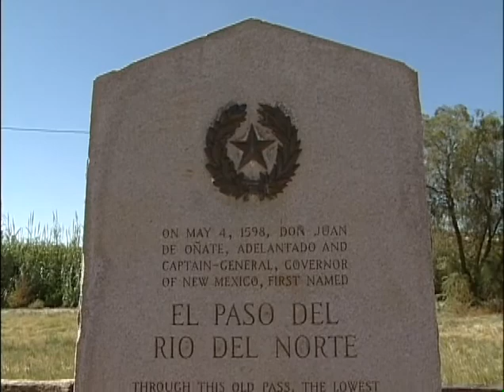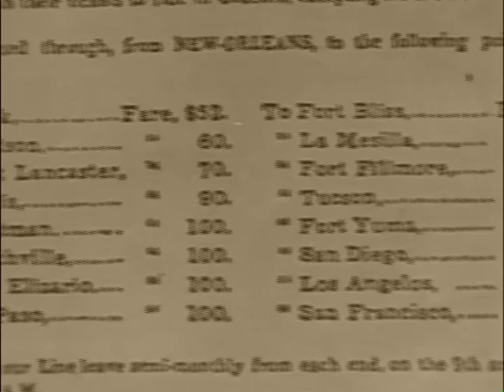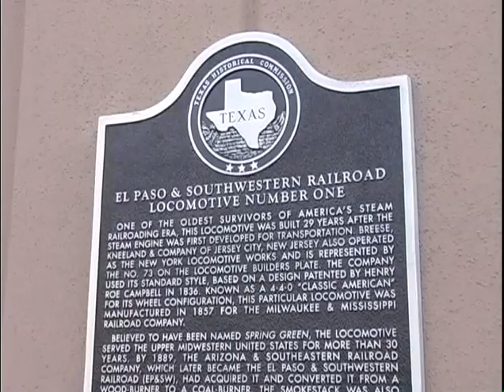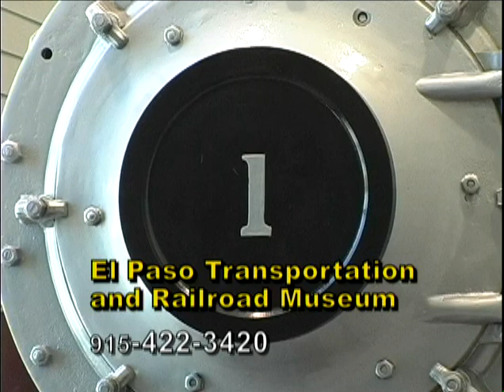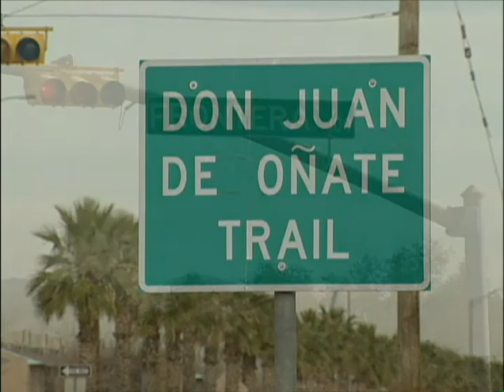EL PASO's TRANSPORTATION HISTORY 16 min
From walking to airplanes, man has had a variety of transportation experiences in El Paso. Take a look as we review how that has changed here over the years.  This short video looks how stagecoaches, the railroads, and airplanes made a big difference in El Paso's history.